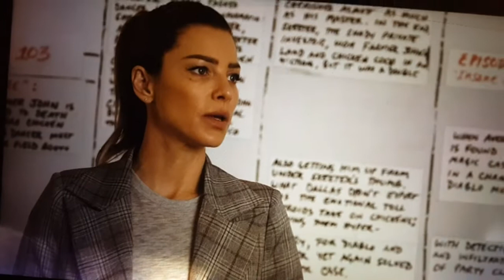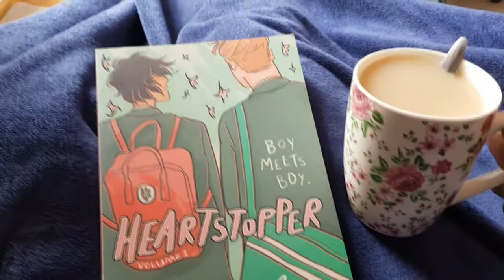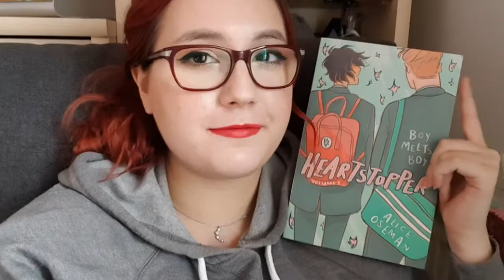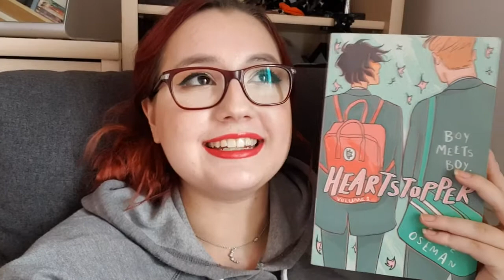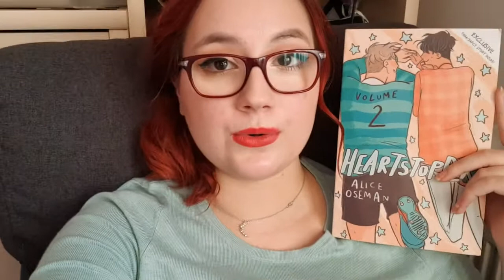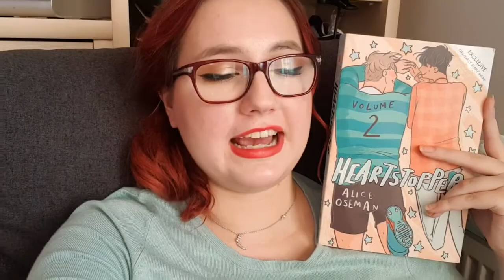Kindle Unlimited Romances Vlog & Rereading Heartstopper [CC]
Books mentioned:
- Heatwaves by Kema B.:
- Oops by Alexandra Warren:
- Whoa by Alexandra Warren:
- Coffee in the Noon by Harleigh Rae:
- Hearstopper by Alice Oseman: